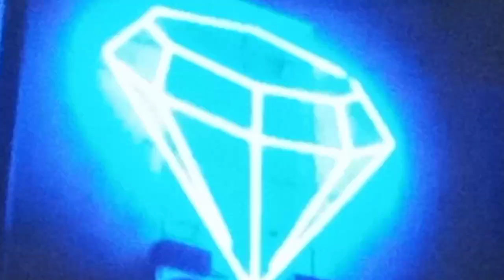Nmixx O.O fanmade mv teaser